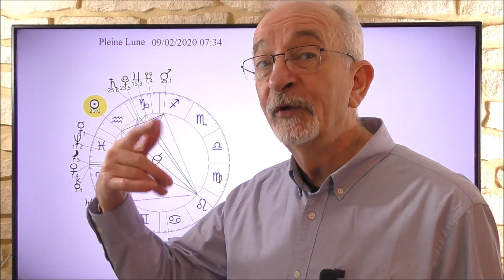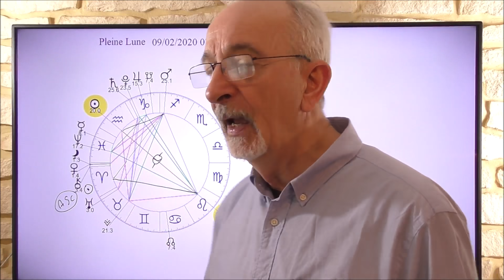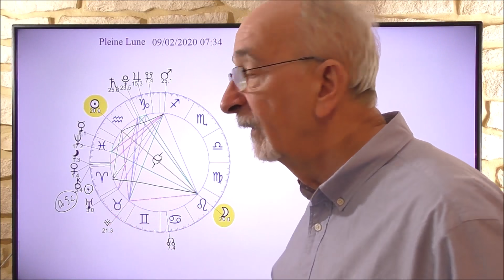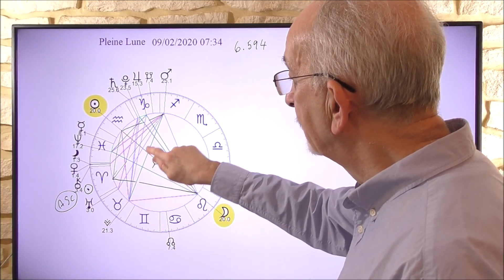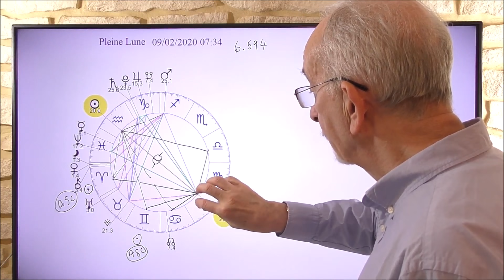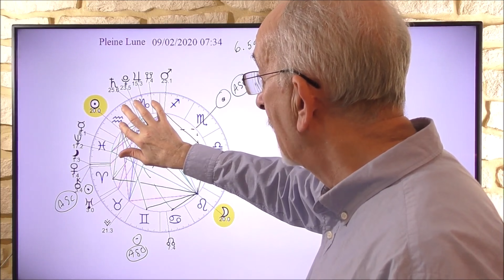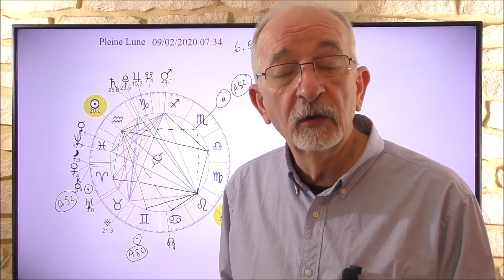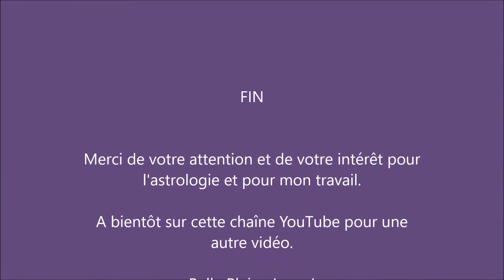La Pleine Lune du 9 février 2020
La Pleine Lune du 9 février aura lieu sur l'axe Lion/Verseau. Elle produira divers effets qui affecteront les signes du zodiaque différemment les uns des autres. C'est un moment à choisir pour boucler des dossiers ou en finir avec un certain mode de fonctionnement en vue d'une entrée dans un nouveau cycle au moment de la Nouvelle Lune qui aura lieu deux semaines plus tard, le 23 février.